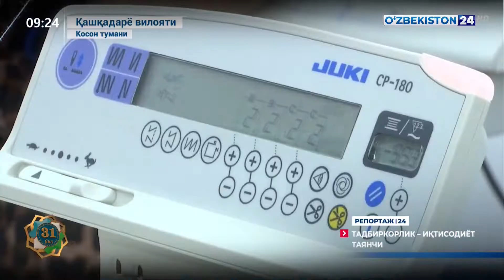Репортаж 24 | Тадбиркорлик – иқтисодиёт таянчи